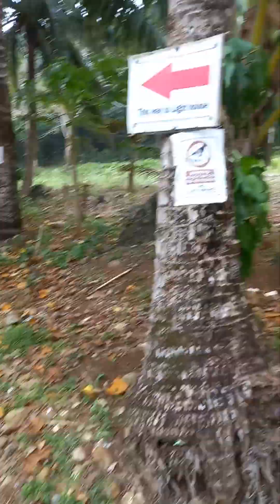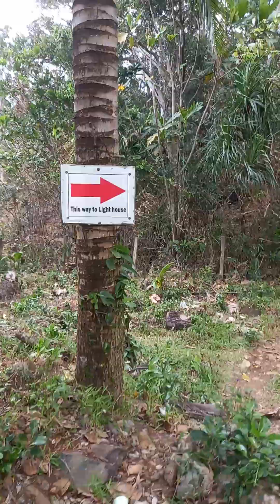Going to LightHouse of Aurora